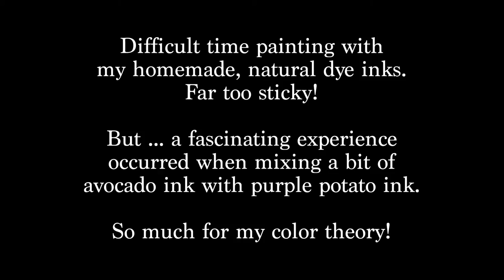Orange and Pink ... make green?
Drawing today's dala for the 30daydalartchallenge followed by a surprising result when mixing two of my homemade, natural dye inks. The clothespin is my subject. I drew the dala in ink using a Platinum Carbon Ink fountain pen.